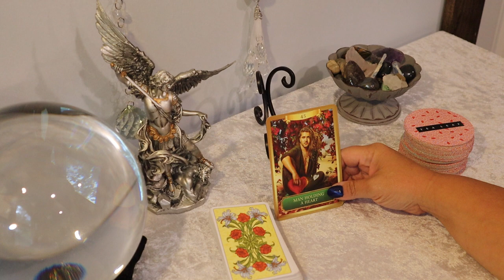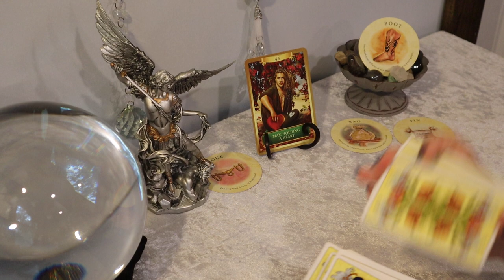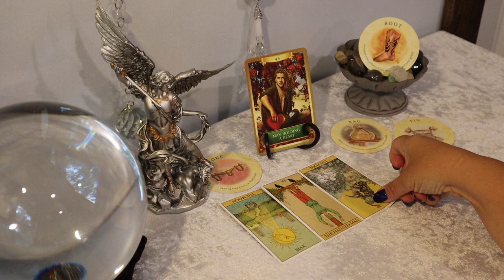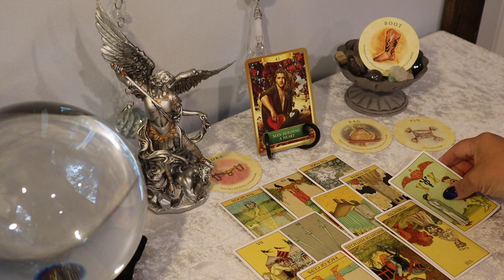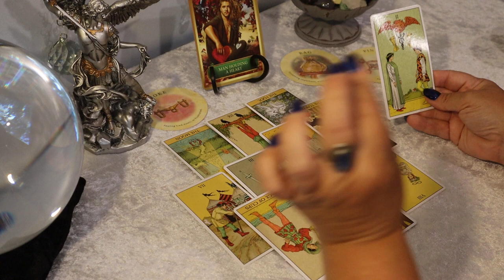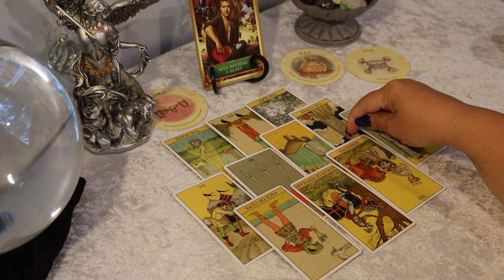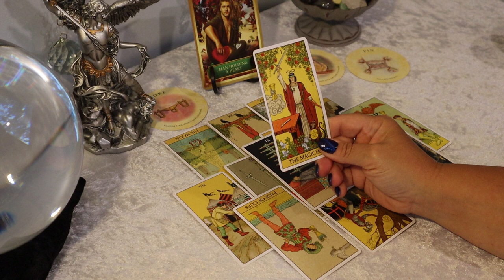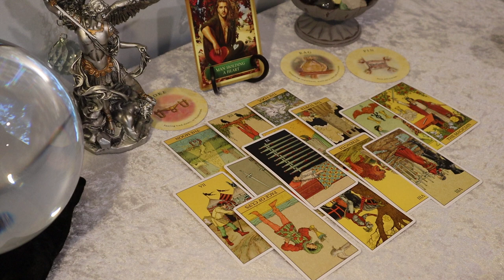Capricorn JULY..Too Late for Them..But you have a Perfect Match Now..Capricorn Tarot Reading